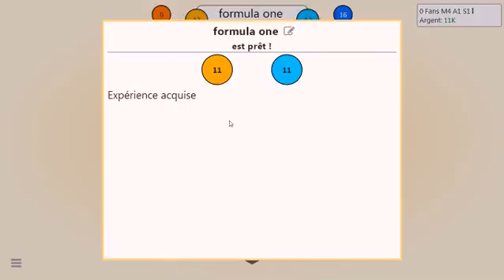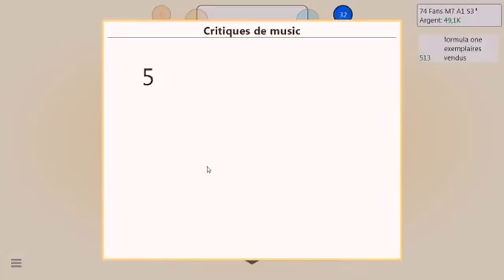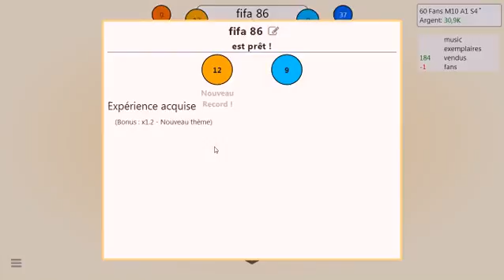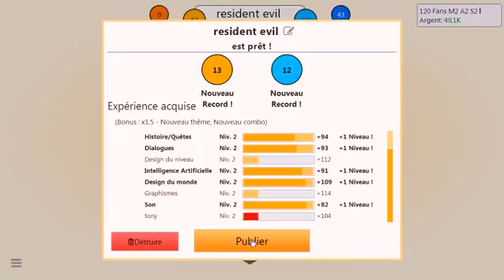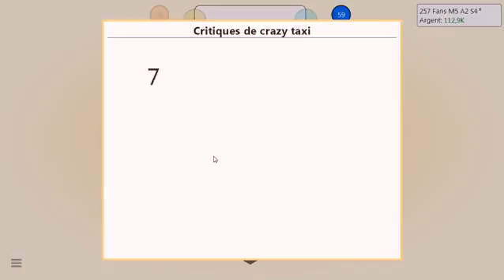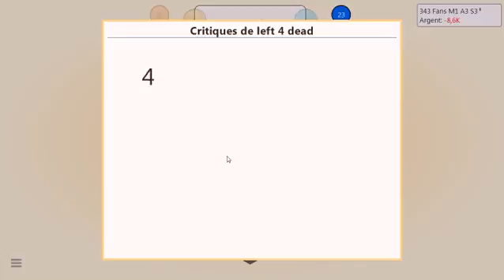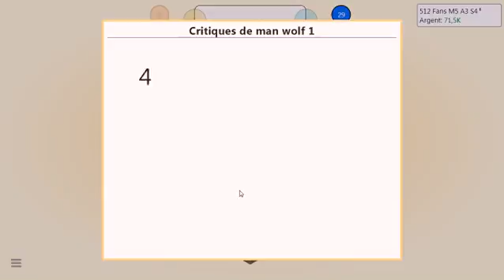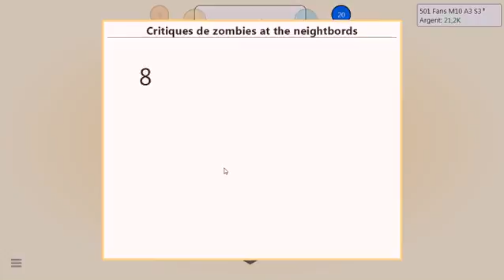let's play decouverte de tony sur game dev tycoon episode 1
let's play decouverte de game dev tycoon qui est un jeux de simulation ou on incarne un concepteur de jeux video ...